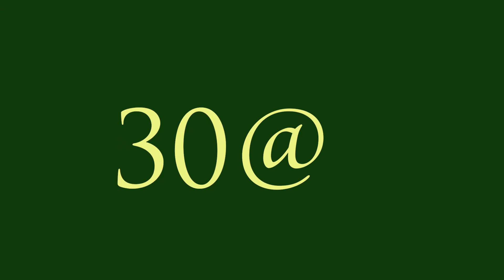Cecil TV 30@6 | April 16, 2018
30@6 welcomes Cecil County Public Information Officer Jen Lyall who tells us about Trash Bash, an opportunity for citizens to get involved in beautifying Cecil County. Then we feature a report from North East High School by Alison Donley and Grant Handley on this past weekends production of Legally Blonde. Next, Kitty McKitty visits the Cecil County Central Landfill to learn about the dos and don'ts of household recycling. Finally, Rob Chirnside talks to Cecil County Solid Waste Division Chief Cliff Engle about Household Hazardous Waste Day.